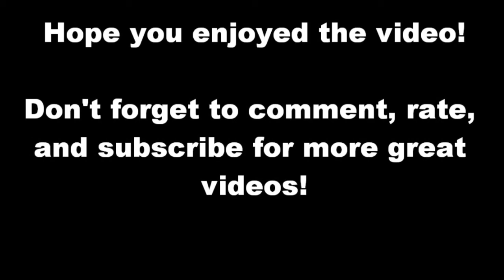Minecraft The End of the World Machinima Part 5 Skit